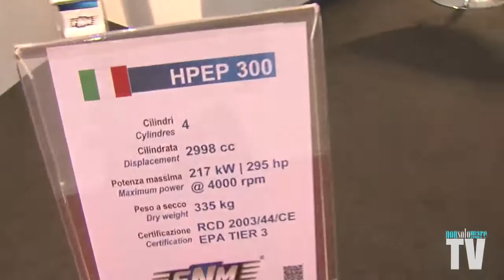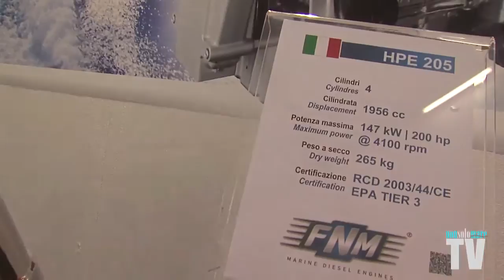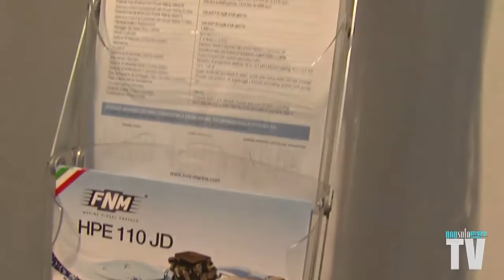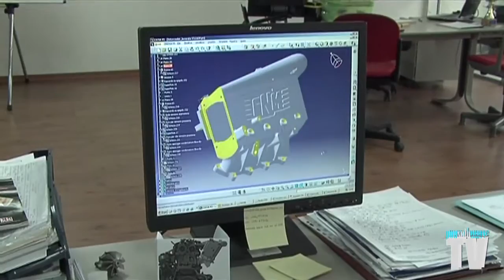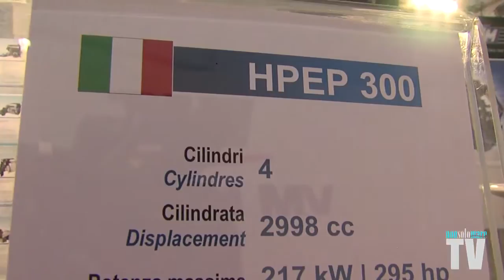FNM (Marine Diesel Engine) - "speciale" Salone di Genova 2013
presentato al Salone Nautico di Genova un nuovo JET da 130 hp
ce ne parla Francesco Iantorno intervistato da Francesco Piras